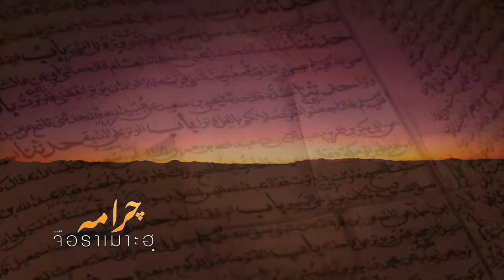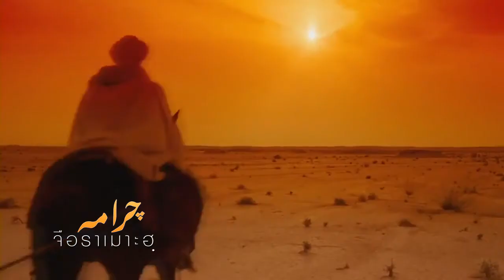57-12-06 จือราเมาะฮฺ B1